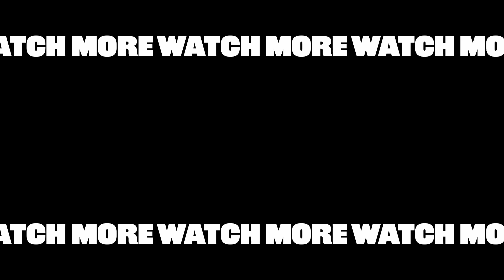LE SSERAFIM: The Puppy Interview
The beautifully talented girls of K-pop powerhouse LE SSERAFIM swung by the studio to play with puppies while answering all your questions!

00:00 - Puppy Love!
00:42 - Favorite Group Activity (Outside of Work)
01:15 - Funny Nicknames for Each Other
01:42 - Biggest Lesson Learned Since Debut
02:00 - Freestyle Rap (Puppies!) - Fun Challenge
02:23 - Memorable Song to Perform
02:34 - Recent Act of Fearlessness
02:49 - Most Fearless Member
03:09 - Best Advice Received
03:22 - Pre-Concert Rituals
03:34 - Love Languages Revealed
04:27 - Dream Collaboration Partner
05:05 - LE SSERAFIM's Legacy Goal
05:26 - New Music Styles to Explore
05:44 - Favorite TV Show Obsession
06:01 - Hidden Talents
06:21 - Advice to Their 10-Year-Old Selves
06:50 - Motivation Tips
07:28 - Alternative Career Paths
08:02 - Dog Breeds They'd Be
08:22 - Body Swap with Another Member?
08:36 - Puppy Naming Time
09:07 - Next Interviewee (Puppy Playdate)
09:29 - What's Up Next for LE SSERAFIM?

From who is the most fearless member of the group to concepts they want to try in the future and more, they chatted about all things Le Sserafim. So, what is the most significant lesson the group has learned since its debut? And what would they name these puppies? Watch all the fun now!